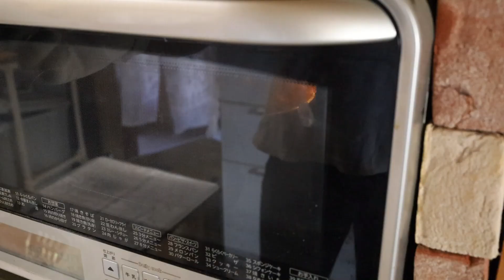りんごシフォンケーキの作り方【本格プロレシピ】失敗しないポイント☆リンゴたっぷり☆ How to make Chiffon Cake of Apple｜Coris cooking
今回はりんごシフォンケーキの作り方・レシピをご紹介します。
ふわっふわ食感とりんごの優しい香りと旨みの広がるシフォンケーキ☆
りんごの美味しい時期に是非作ってみてくださいね☆

【目次】
00:00 りんごシフォンケーキ
00:19 細かなりんご煮の作り方
03:10 シフォンケーキ生地の作り方
09:15 焼き方

▷りんごシフォンケーキの材料　約18㎝シフォン型1台分　160℃約43分
卵黄（Mサイズ）　4個分
※サラダ油でも可
牛乳　45ｇ
塩　ひとつまみ
薄力粉　110ｇ
ベーキングパウダー　3ｇ
卵白（Mサイズ）　4個分

▷生地に混ぜこむりんご煮の材料
りんご　1玉
※小さめの中玉
※カットした果肉量約180ｇを目安にしてください
砂糖　40ｇ
レモン果汁　大さじ2/3

◎りんごの量について
今回のりんごシフォンケーキはりんごの量が多すぎるとシフォンケーキがうまく焼け切らないことがあります。りんごは大きさによって果肉量が大きく前後するので、カットした果肉量180ｇ
を一つの目安にしてください

▶りんごシフォンケーキの作り方
▶りんご煮を作る

１、りんごの皮を剥いて4つ割りにして種を取ります。約5㎜角程度に細かくカットします
※りんごはゴロっと大きすぎると焼いた時にりんごが沈んでしまう恐れがあります。約5㎜角程度に細かくカットしてください
２、①を手鍋に入れて砂糖とレモン果汁を加えます
※この段階でりんごの果肉量を計っておくと安定して作りやすくなります
３、手鍋を中火にかけてゴムベラで底から混ぜながら加熱します。次第にりんごから果汁がでてきて、鍋底に煮汁が溜まってきたらたまにゴムベラで混ぜながら加熱していきます（約30秒に1度混ぜる程度）
中火のまま加熱していき、煮汁がほぼ無くなるまで（鍋底にほんの少し残る程度）加熱していきます。
◎煮汁を煮詰めるポイント・注意点
りんごの煮汁がほぼ無くなるまで加熱する作業は今回のシフォンケーキ作りで一番のポイントになります。
・煮詰めすぎた場合　…　煮汁が完全になくなるまで加熱してしまうとりんごが煮詰まった味になり香りの良いシフォンケーキになりにくいです
・煮汁を残しすぎると　…　煮汁を残しすぎるとシフォンケーキの水分が多くなって焼ききりにくくなり、所定の時間程度焼いても焼けない恐れがあります
※動画での煮詰め具合を参考にして、鍋底にほんの少し煮汁が残った状態にしてください（ほんの少し煮汁を残すことで生地にもりんご風味が適度につきます☆）

４、加熱したりんごを皿に広げて冷まして、粗熱が取れたら密着ラップをしておいておきます

▶りんごシフォンケーキを作る
◎前準備
・卵黄と卵白に分けて、卵白は冷蔵庫に入れておきます。（安定したメレンゲを作るため）
・薄力粉とベーキングパウダーを混ぜ合わせておきます。

１、卵黄にグラニュー糖（60ｇ）を加えて白くモッタリするまで泡立てます。（ブランシール）
※ハンドミキサーで泡立てても良いです（メレンゲに使う時はホイッパー部分をよく洗ってから使ってください）
※卵黄が乾燥しないようにゴムベラで周りを綺麗にしておいてください
２、ボウルにサラダ油（今回は太白胡麻油）、牛乳、塩を加えてホイッパーでトロっとするまでしっかりと混ぜ合わせます。
３、②を①に加えてホイッパーでしっかりと混ぜ合わせます。
４、③に事前に混ぜ合わせた薄力粉とベーキングパウダーをふるい入れてホイッパーで粉気が無くなってツヤがでるまでしっかりと混ぜ合わせます。
※動画では混ぜ具合をノーカットでご紹介しているので参考にしてみてください
５、泡立てた卵白にグラニュー糖（70ｇ）を3回に分け加えてそのつど泡立ててメレンゲを作ります。仕上げに低速で1分間キメを整えます。
６、④にメレンゲをひとすくい加えてサッと混ぜ合わせて、残りのメレンゲにすべて加えてホイッパーでサックリと混ぜ合わせて、仕上げにゴムベラでサックリ混ぜ合わせます。生地の完成です。
７、生地をシフォンケーキ型に2回程度に分け流し入れて表面をならします。
８、160℃に予熱したオーブンで約46分焼きます。
◎焼き方のポイント
今回はりんごの果肉がたっぷりと入るのである程度しっかり焼くのがおすすめです。38分あたりからもし表面だけが焦げそうになってきたら、上にフワッとアルミホイルを被せて所定の時間焼ききる
ようにしてください

９、竹串をさして生地がついてこなければ焼き上がり。焼けたらすぐに逆さにして冷まします。
１０、冷めたら型から取りだします。これでりんごシフォンケーキの完成です。お好みでクレームシャンティを添えたりシナモン振りかけていただいてください☆

ふんわり生チョコレートカップシフォンケーキの作り方・レシピ【ふわもこクリームたっぷり】 Chocolate Cup Chiffon Cake Recipe｜Coris cooking

レモンのシフォンケーキの作り方・レシピ【ふわふわ爽やか】 Lemon Chiffon Cake Recipe｜Coris cooking

紅茶のシフォンケーキの作り方（ミルクティーシフォン） Earl Grey Chiffon Cake｜Coris cooking

【有名店シフォンレシピ】はちみつシフォンケーキの作り方 Chiffon cake of honey  |Coris cooking

メープルシフォンケーキの作り方【お店のようなふわっふわのメイプルの香り】 How to make Maple Chiffon Cake｜Coris cooking

抹茶シフォンケーキの作り方【超有名店レシピ】 失敗しないポイント Matcha Chiffon Cake Recipe｜Coris cooking